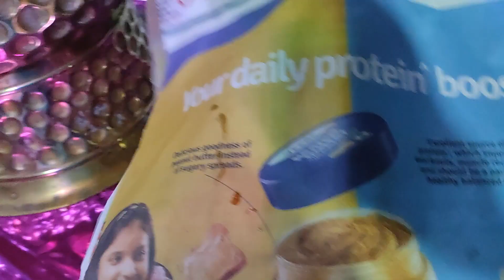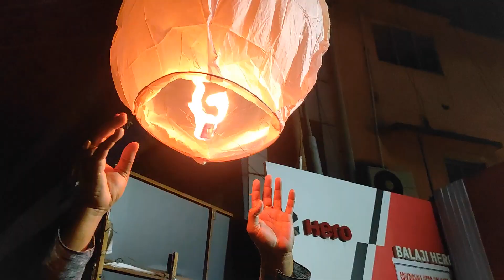বাড়ির জগদ্ধাত্রী পুজোতে ছেলে মেয়েদের সাজ | Jagadhatri Pujo তে জমিয়ে ভুরিভোজ করলাম | আমার বউয়ের Looks